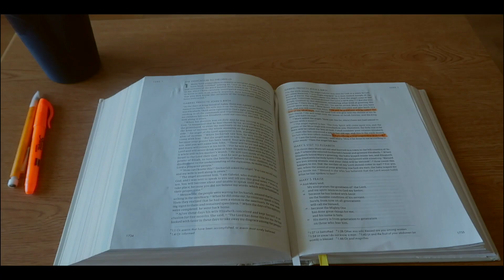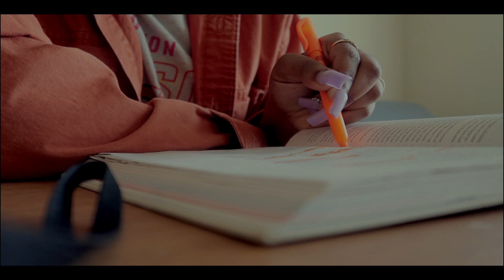Productive Finals Morning Routine!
Hey guys! In today's video I show you guys my morning routine that I currently do as I approach the end of the semester! I wish you all luck on the rest of your semester! We got this!! Finish Strong!

if you see this comment your instagram name if you see this ;)

sub count: 52 xoxo